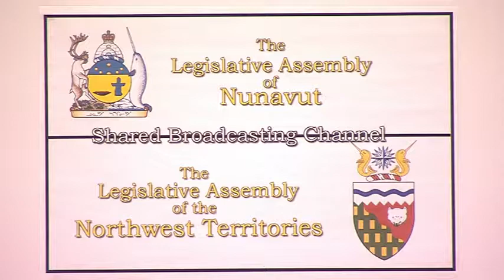Pubic Review: Clause-by-clause review of Bill 16: An act to amend the Education Act 25/05/2017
The Standing committee on social development holding a public clause-by-clause review of Bill 16: an act to amend the Education Act with the Honourable Minister Alfred Moses. May 25, 2017 (7pm)

Intro 00:00:00
Clause-by-clause review of Bill 16: An act to amend the Education Act 00:08:51